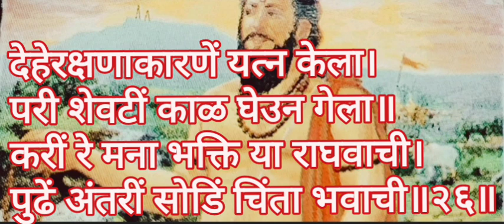मनाचे श्लोक. ॥श्लोक-२६॥